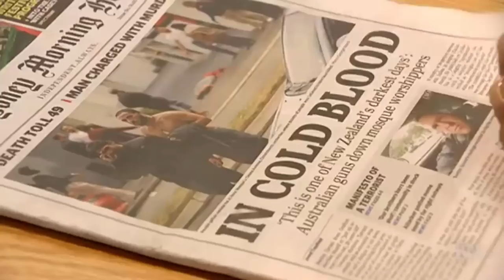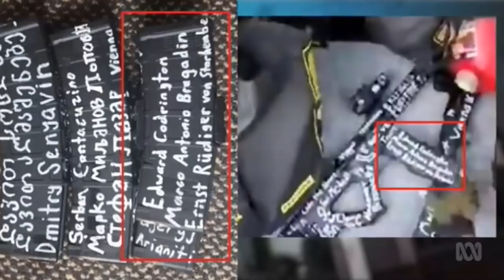The egging of Fraser Anning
16/03/2019 Researcher says when far-right rallies occur there is an increase in internet searches relating to a desire to commit violence. Australian Prime Minister Scott Morrison describes Fraser Anning's comments about the terrorist attack in Christchurch as appalling and ugly.